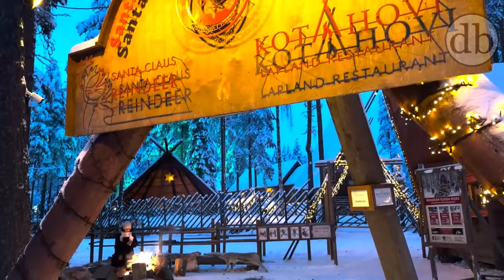Countdown Starts For The New Year 2024